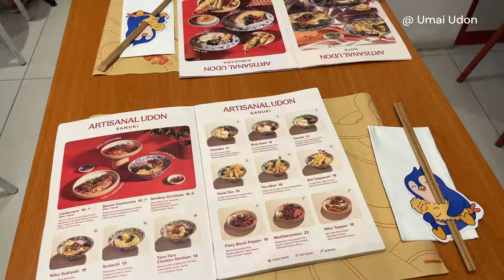taking it slow in may | more coffee, in my pilates era, chill hike, singapore vlog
Back with a may weekly vlog, trying to finish editing all my videos first before I post travel vlogs! Hope you guys enjoy this vlog and see you in my next one :)